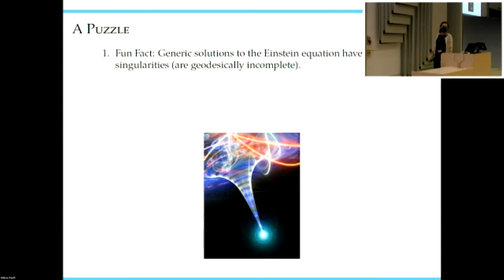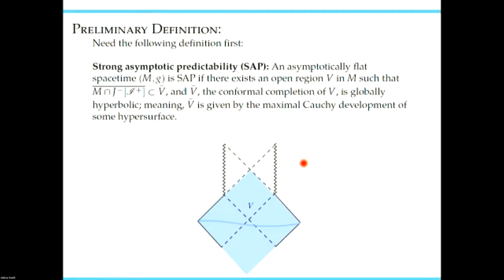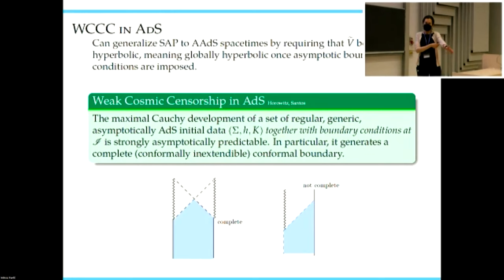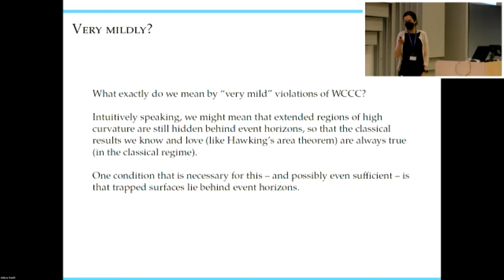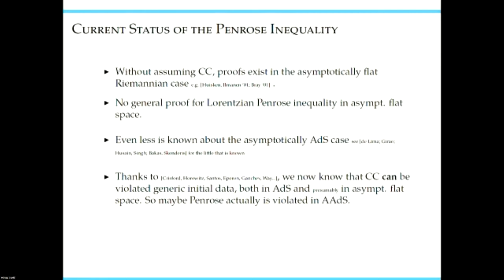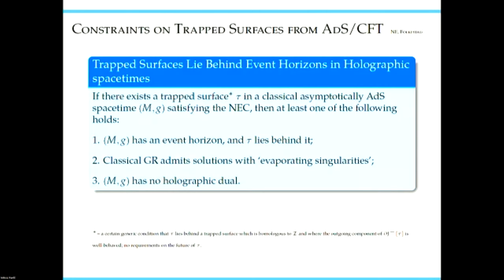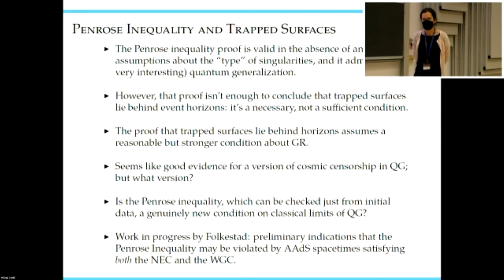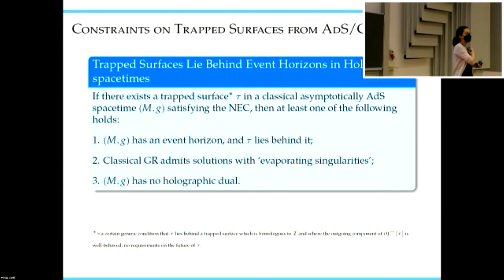Netta Engelhardt: "The Penrose Inequality as Swampland Condition?"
Abstract: Cosmic censorship as a conjecture about classical General Relativity is now understood to be false in both higher dimensional asymptotically flat space and four-dimensional AdS. Certain reformulations and consequences of cosmic censorship, however, may be true in asymptotically AdS solutions that admit a consistent holographic dual. I will discuss two such consequences — the Penrose Inequality and constraints on the location of trapped surfaces — as possible diagnostics for whether a given solution admits a consistent UV completion within AdS/CFT.